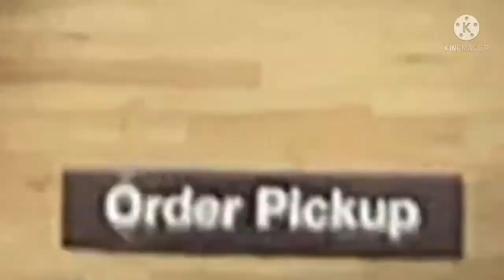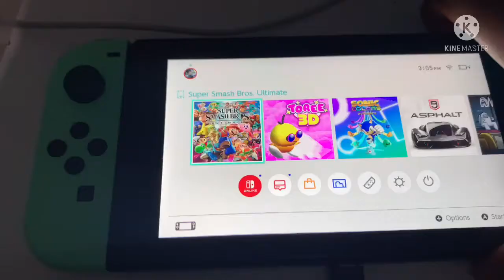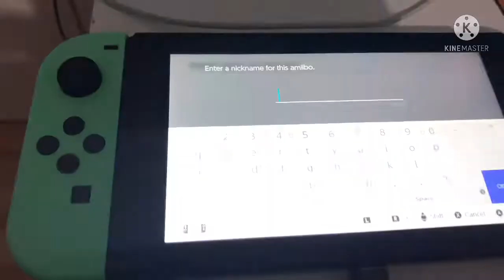Miibo UNBoxes - Kirby Amiibo (Forgotten Land Reprint)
Go Miibo!